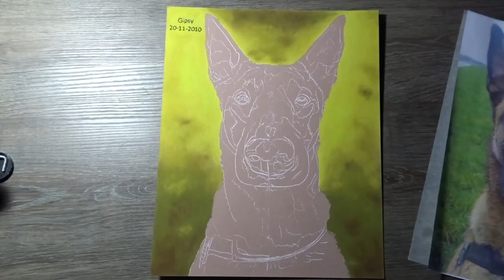Drawing of a Malinois dog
Pastel Pencil Drawing of a Malinois dog.

Done with Stabilo CarbOthello pastel pencils on Pastelmat.